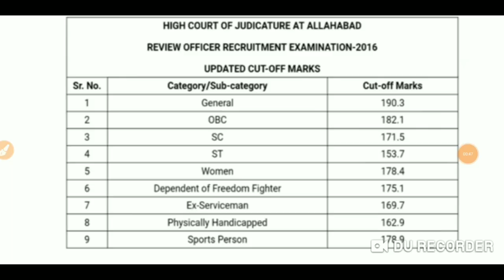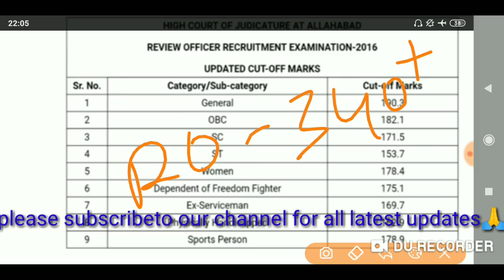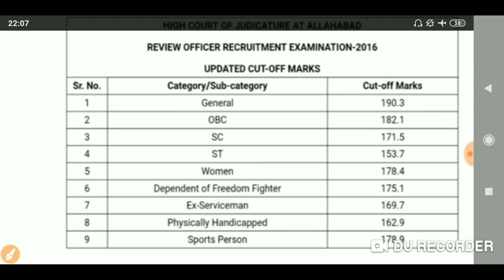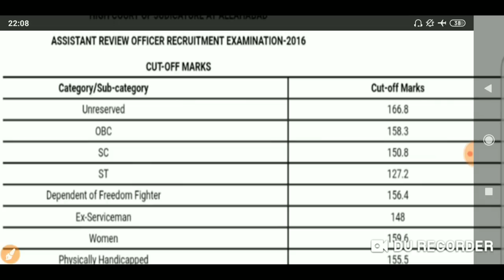ALLAHABAD High Court ARO |Most Expected Cutoff 2019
High Court ARO Most Expected Cutoff 2019.
  Hello Friends in this video we discussed the most expected Cutoff  of High Court ARO 2019..with a Big Survey on 2000+ Students Community ..please see the video till last for best Analysis..Thanks you so much.